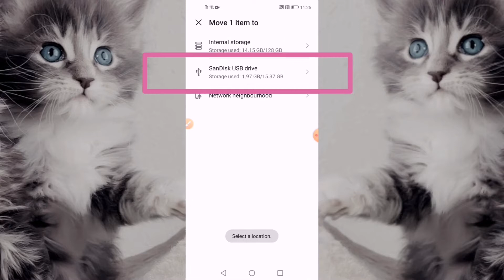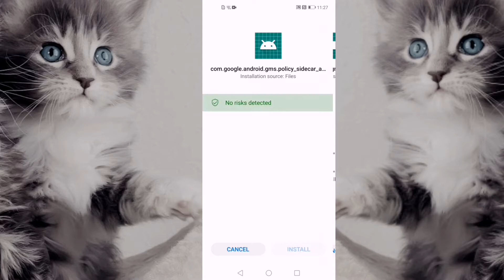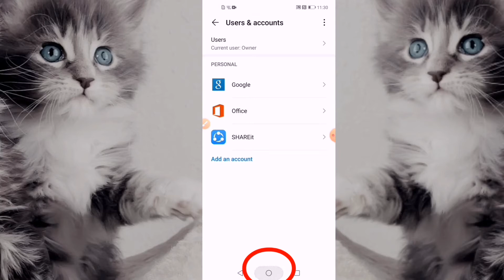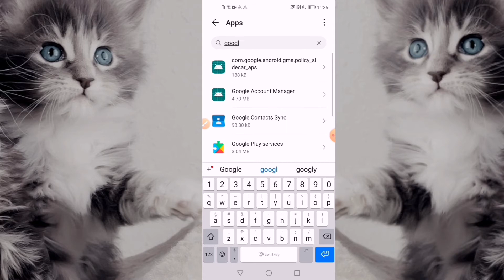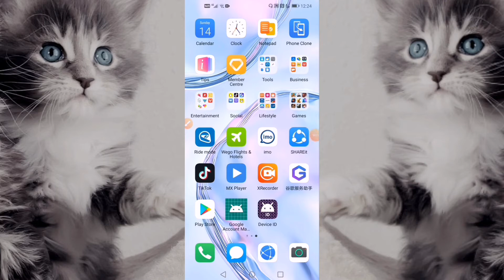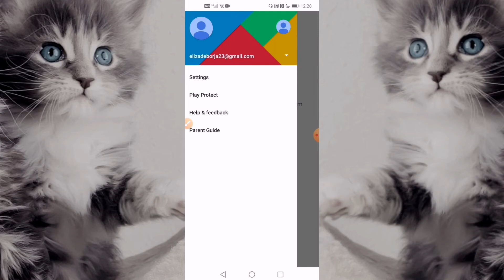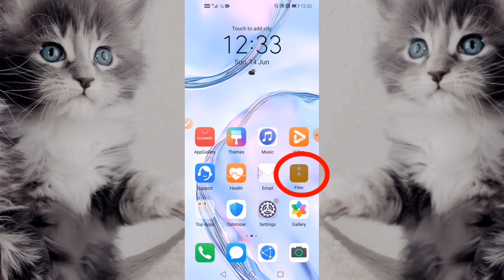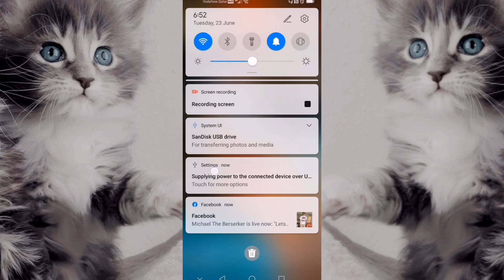How to install playstore on Huawei NOVO 7i(step by step tutorial)